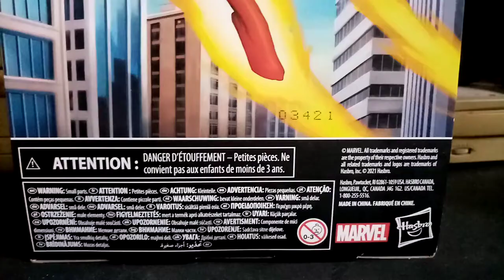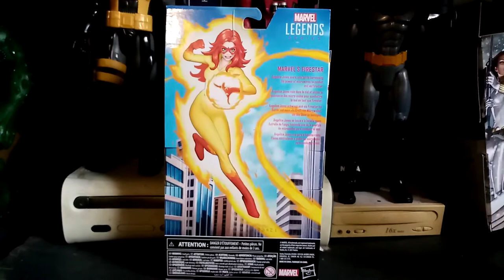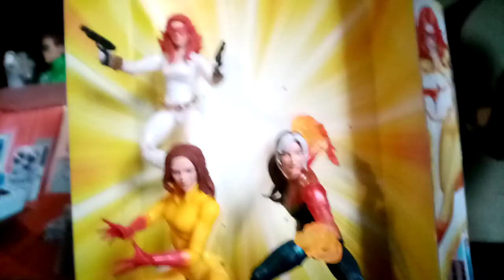Marvel Legends - Firestar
Un pequeño clip de la marvel legends de firestar, la cual no viene sola sino acompañada con su fiel acompañante.